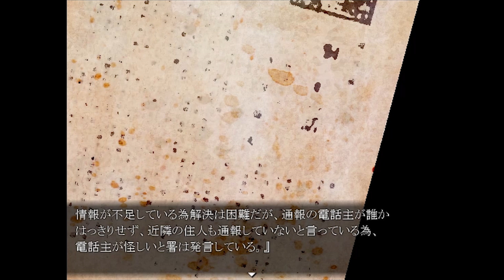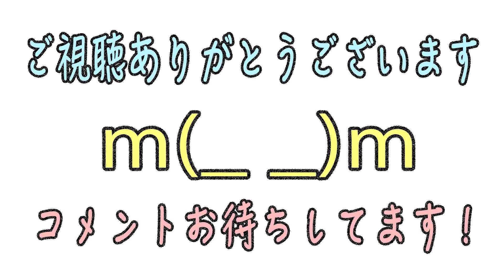#2【どれが嘘で何が事実？】少女偽談 ホラーゲーム実況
音楽
魔王魂様